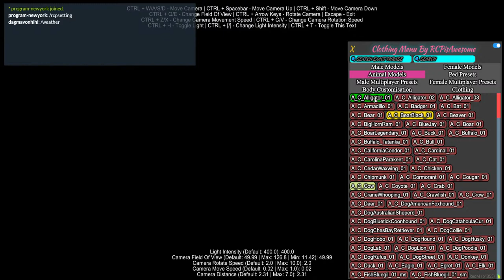TOTAL REFUSAL: ARTIST TALK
Artist talk between members of the Total Refusal collective and Goethe-Institut New York’s curator, Zachary B. Feldman.

We will discuss Total Refusal’s filmmaking practice, Marxist politics, activism, coded labor, and more from within the universe of Red Dead Redemption 2 – the setting of both Superwonder (2021) and Hardly Working (2022), which are on view at Goethe-Institute New York from March 14 – April 25, 2024.

The artist, researcher and filmmaker collective and pseudo-marxist media guerrilla Total Refusal (Susanna Flock, Adrian Haim, Jona Kleinlein, Robin Klengel, Leonhard Müllner, Michael Stumpf) appropriates contemporary video games and writes about games and politics. They upcycle the resources of mainstream video games, creating political narrations in the form of videos, interventions, live performances, lectures and workshops. Since its foundation in 2018, their work has been awarded with more than 50 awards and honorary mentions - like the European Film Award, Best Short Direction Award at the Locarno Film Festival, the Diagonale Film Award for the Best Short Documentary, the Contemporary Visual Arts Award of Styria and the Vimeo Staff Pick Award. Total Refusals’ work has been screened at over 250 film- and art festivals - such as Berlinale, Doc Fortnight at MOMA New York or at the Locarno Film Festival - and has been exhibited at various exhibition spaces like the Architecture Biennial Venice 2021, the HEK Basel and the Ars Electronica Linz.